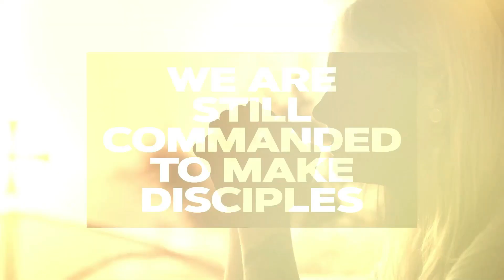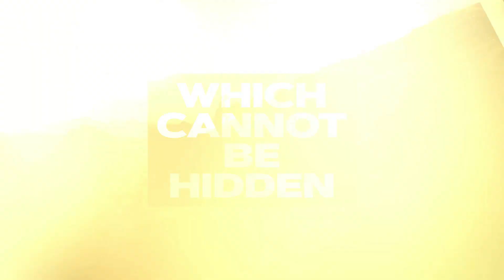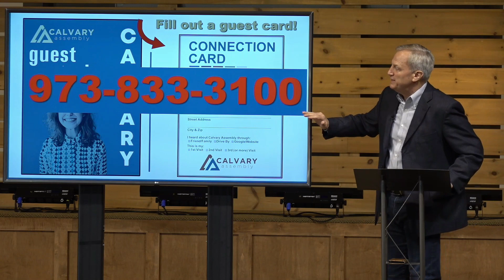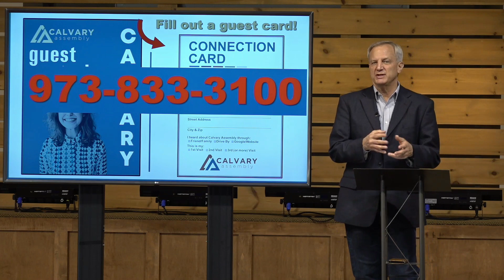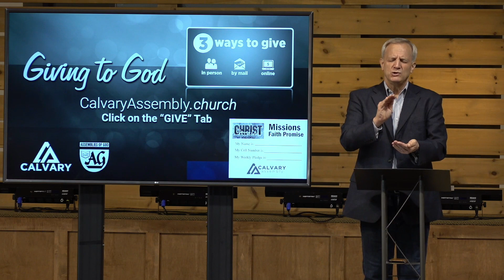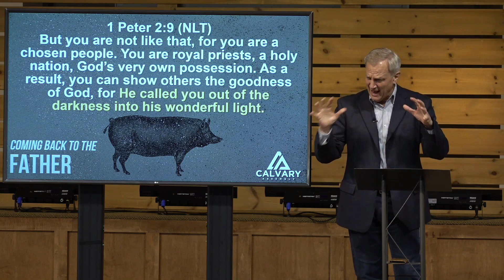Coming Back to the Father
Pastor John W. Bechtel